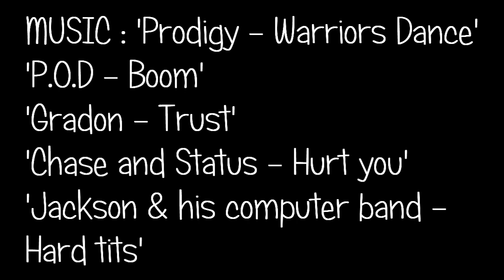Premeditated | Cod 4 SnD | Jizl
FINISHED with CC and name.wmv